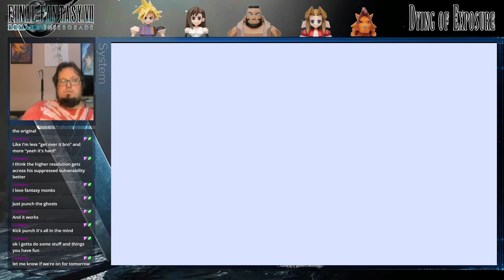Final Fantasy VII Remake - Session 4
Steve plays FF VII Remake getting back into one of the best worlds of Fantasy before Rebirth comes out for the pc -- Watch live on Wednesdays at 12:00 PM Pacific time and whenever he can squeeze in a little extra time, or watch here!